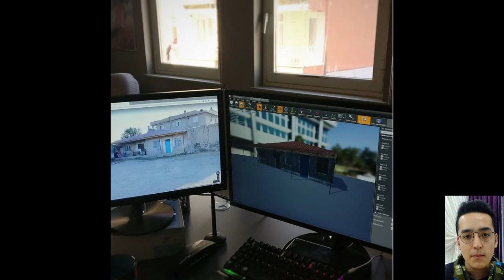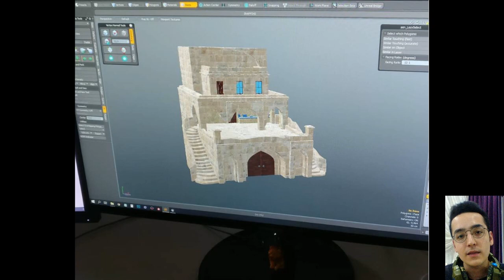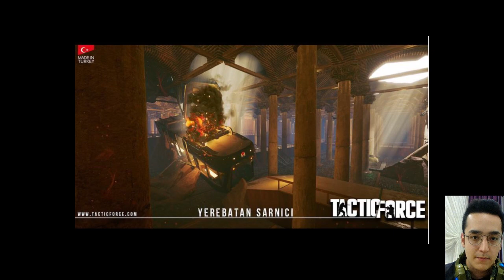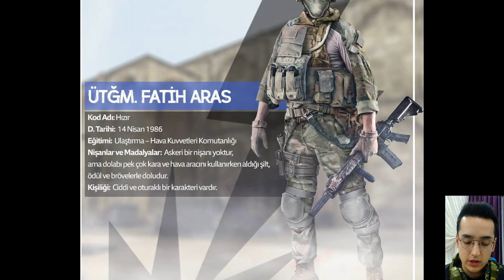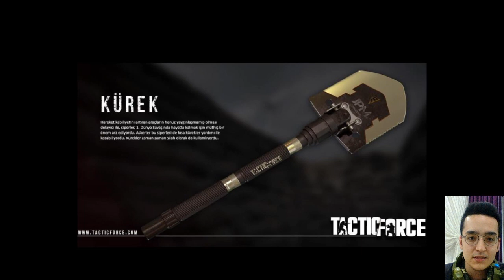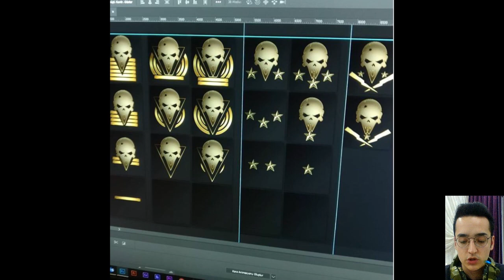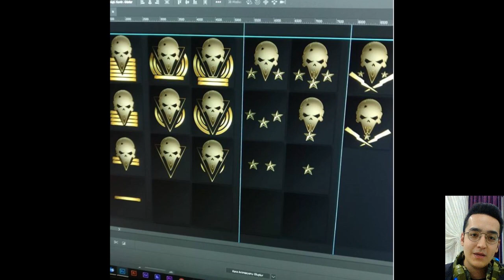TACTİC FORCE TÜM BİLGİLER, OYNANIŞ /- 1 -/ Tactic Force Hakkında Her Şey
2019 Yılı yapımı TÜRK yapımı Türkçe en gelişmiş MMOFPS oyunu Tactic Force Unreal Engine 4 ile birlikte yapılması sebebiyle oynanış bazında en gerçekçi grafik özelliklerine sahip ünvanını almak üzere ( MMOFPS bazında ) Çıkış tarihi belli olur olmaz açıklayacağım . Bende sizlere bu videoda Tactic force oynanış,ilk bakış,en önemli biligler, oyun görüntüsü, taktikler silahlar,karakterler,sistem gereksinimleri,envanter ve mağaza,Zula oyunundan farkı ne?, oyun içi para birimleri olan altın elmas gümüş, oyun modları yani örneğin ölüm maçı, sabotaj, aranıyor tarzı oyun modlarından bahsedicem.Bu bahsettiklerimin tümü bu oyun için düzenleyeceğim oynatma listesinde içerisinde parça parça şekilde olacaktır.Oyunun en önemli özelliklerinden bir tanesi de Türk haritaları,silahlarını önemli ölçüde güzel gelişmi şekilde yapmasıdır.Çünkü yapımcılar yurt dışı piyasasında bu oyunun olacağını ve reklam niteliğinde olacağını söylüyor.

Bu kanalda oyunun çıkması itibariyle her türlü video olacaktır.Takipte kalın ve bildirimleri açın :)

TACTİC FORCE SİTESİ ( Kayıt olmak ve oyunu indir için kullanacağınız site )